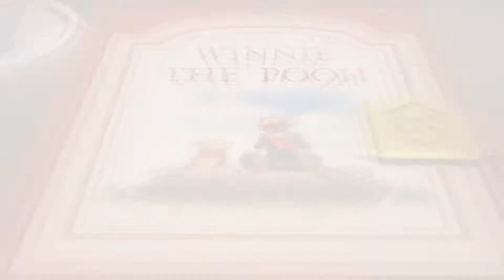Kingdom Hearts III Photo Mission: Scarecrow In The Fields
Hello my name is visual walkthrough i am here to help you out with a game called Kingdom Hearts III  .